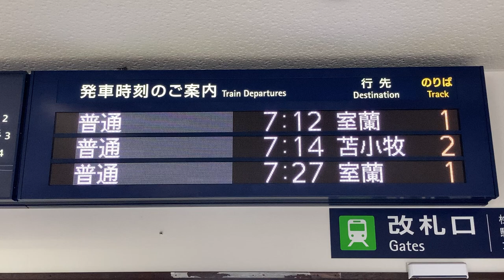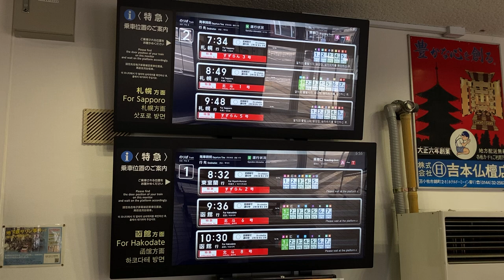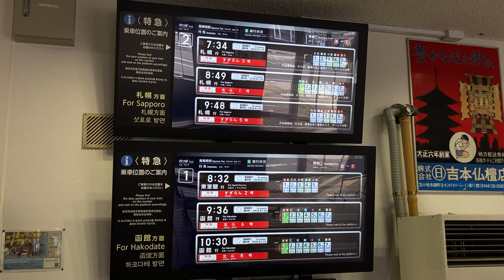JR北海道 白老駅 改札口 発車標(LED電光掲示板)とLCD特急乗車口案内